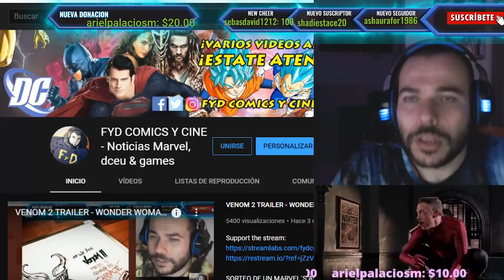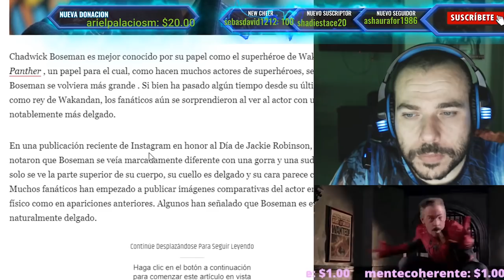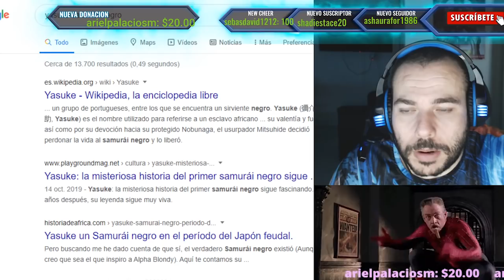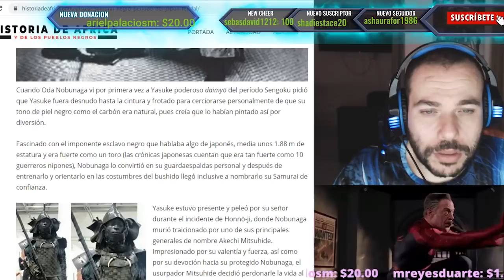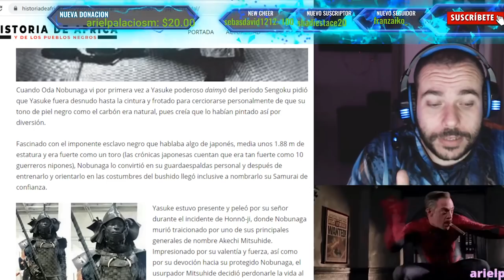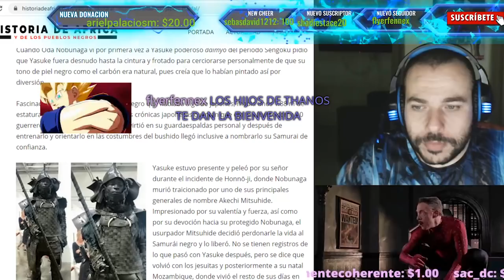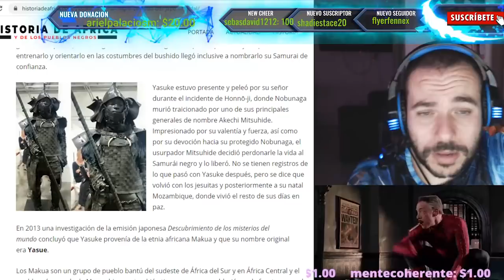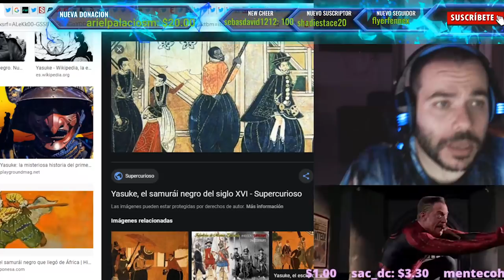PREOCUPANTE ESTADO DE SALUD DE CHADWICK BOSEMAN - BLACK PANTHER 2 -YASUKE EL SAMURAI NEGRO